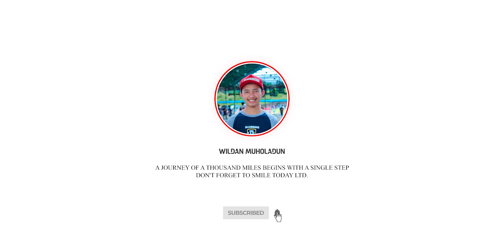RESEP KONSLET!! TRIK JITU SEBELUM GANTANG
Contact Person
Bandung Lembang - Jawa Barat
Indonesia